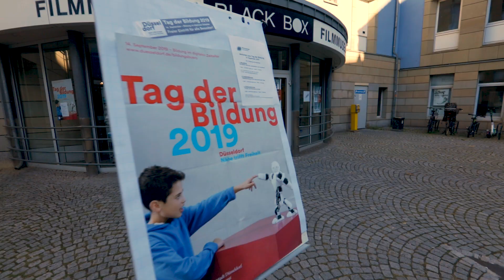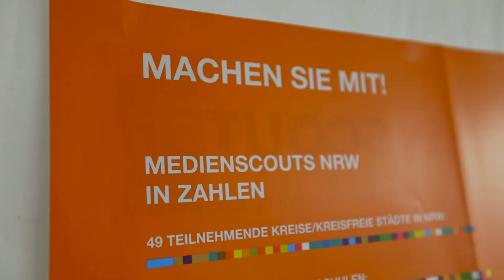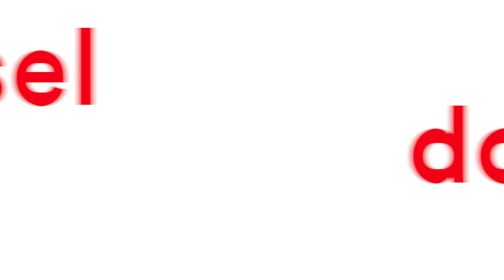Das war der "Tag der Bildung 2019"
Beim "Tag der Bildung" am 14.September 2019 in Düsseldorf gab es die Möglichkeit, in Workshops, Präsentationen und Vorträgen in die Welt der Bildung im digitalen Zeitalter einzutauchen und zu erleben, welche Bedeutung die voranschreitende Digitalisierung für lebenslanges Lernen hat.